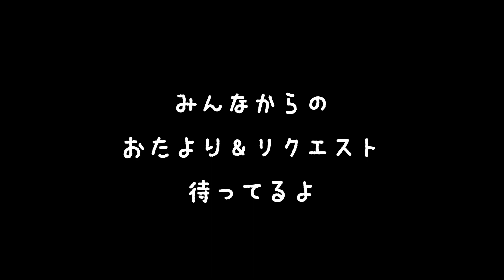【ラジオ#1】ふたりのラジオ「謹んでお詫び申し上げますラジオ」始動 【おおしま＆がも】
📩おたより＆リクエストフォーム📩

🧠channel🧠
絵とゲームを中心に添え、
人生に小さな、まるで角砂糖のような
甘えが欲しい人が集まるチャンネル。
類は友を呼ぼう
やりたいことしかやりたくないな

喋り担当：1P（いちぱんだ）
撮影・編集・絵描き：GAMO（がも）